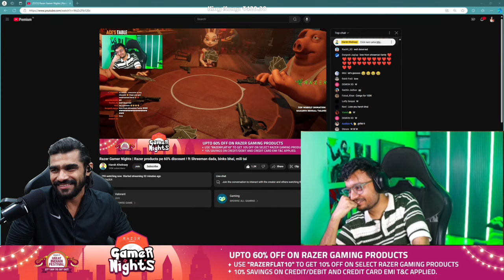Shreeman dada's raid on Harsh for 100k